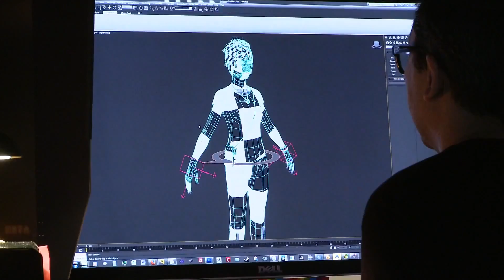TRIAD WARS Trailer (Sleeping Dogs Sequel)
Learn more about Triad Wars, the sequel of Sleeping Dogs, which is an open world action strategy and online game !

TRIAD WARS Trailer (Sleeping Dogs Sequel). But not Sleeping Dogs 2.